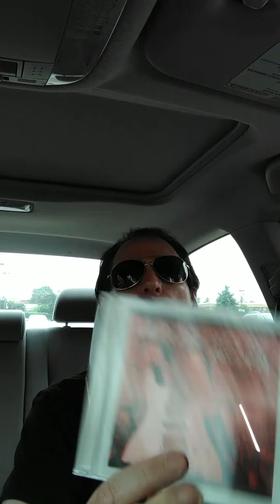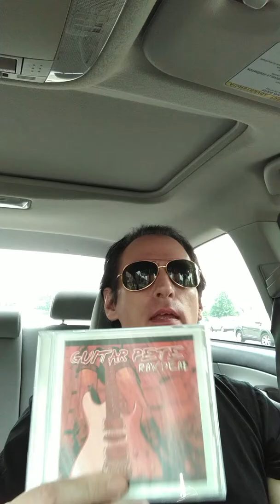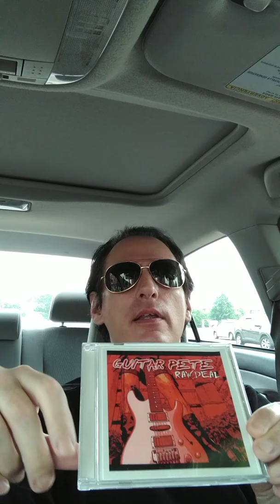GUITAR PETE - RAW DEAL review In the Car In Your Face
Guitar Pete Brasino   Living Legend